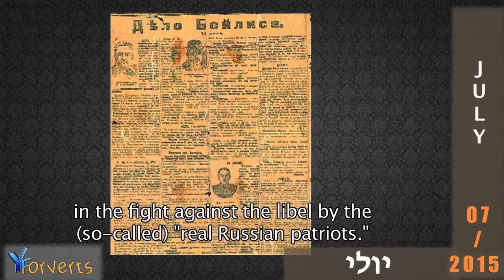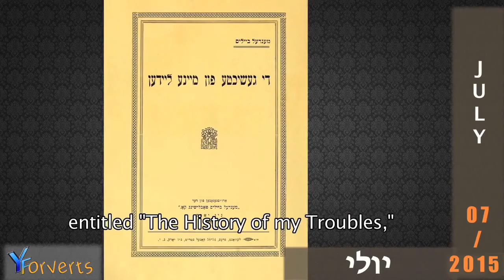BLOOD LIBEL is Antisemitic Myth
This case has NOTHING to do with 'Lenin and bolsheviks'.  Beilis trail happened 4 years BEFORE Lenin and revolution. Lenin and other bolsheviks were in exile outside of russia at that time.
Jury members were Christian ethnic Russians + they declared Beilis  NOT GUILTY.  Jew Menachem Beilis was falsely accused of  'ritual murder' in Russia 1913, 4 years BEFORE russian Revolution. This Anti-semitic Trial Shook the World. On March 20, 1911, the mutilated body of a twelve-year-old boy was discovered in a cave near Kiev, Russia. In reaction, a vicious anti-Jewish campaign was launched in the Russian press against the Jewish community, accusing the Jews of using human blood for ritual purposes. Although a police investigation pointed to a gang of thieves, pressure from anti-Semitic organizations led to the arrest of a Jewish scapegoat, Mendel Beilis, the superintendent of a local factory. The Beilis case attracted worldwide attention, inspiring protests and public outcries by political leaders, artists, clergymen, scientists, and many others throughout Europe and the United States. Beilis was imprisoned for more than two years. After deliberating for several hours, a jury composed of simple Russian peasants found him not guilty. The Beilis trial had been engineered by high officials in the czarist hierarchy and reflects the maladies and misadventures of Imperial Russia before its collapse in the 1917 Revolution. Beilis was - in a very real sense - a scapegoat of extreme forces, including the rabidly anti-Semitic "Black Hundred", which held sway over Russian body politic under the last czar, Nicholas II. It was only in the aftermath of the Revolution in 1917 that the archives of Imperial Russia were opened to public scrutiny. These declassified documents revealed the full scope of the conspiracy and how leading ministers of state were involved in staging the trial in a way that would malign Judaism and the Jewish people. Many books have been written about the Beilis trial, the most well known being The Fixer by Bernard Malamud. The Beilis Transcripts: The Anti-Semitic Trial that Shook the World is unique inthat it provides, in abbreviated form, the "chemistry" of the Beilis trial itself. Many years ago, Ezekiel Leikin discovered the court transcripts of the trial in the personal library of his father, who served as chief rabbi in the town of Kazan, Russia. By translating the transcripts, which include testimony of witnesses and experts as well as speeches by the prosecution and the defense, Leikin has given his readers a front-row seat to one of the most infamous attempts to vilify and discredit Jews and Judaism.